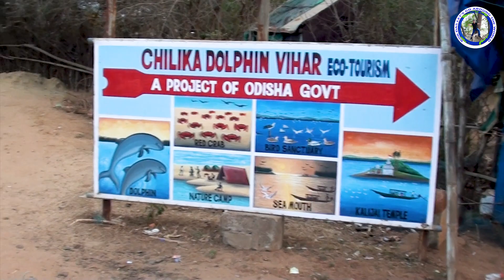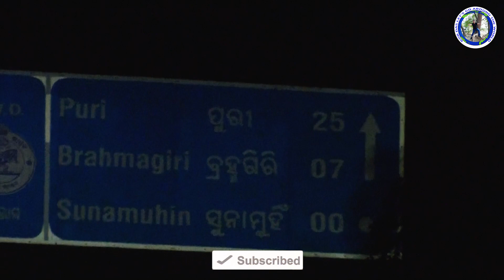SEA MOUTH BEACH CHILKA Simply Awesome Boat cruise Rajhans Island Red crab Island Dolphin Point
Chilika Lake is a brackish water lagoon, spread over the Puri, Khordha and Ganjam districts of Odisha state on the east coast of India, at the mouth of the Daya River, flowing into the Bay of Bengal, covering an area of over 1,100 square kilometres (420 sq mi). It is the biggest lake of India after Vembanad Lake. This lake is the largest coastal lagoon in India and the largest brackish water lagoon in the world[5fter The New Caledonian barrier reef.It has been listed as a tentative UNESCO World Heritage site.[8] Its salinity varies by region, from nearly freshwater where rivers flow in, to oceanic salinity levels due to tidal influx.